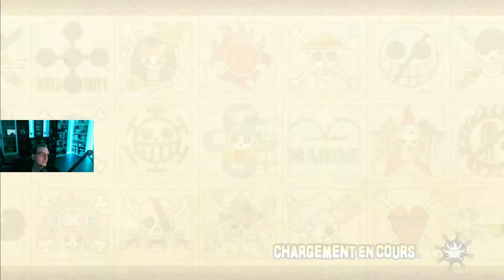One Piece Pirate Warriors 3-Mode Rêve-Test de Doflamingo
Nous refaisons le jeu avec un meilleure qualité qu'il y a 7 ans, profitez bien de ce jeu qui semble plaire à beaucoup de monde.
Nous le faisons sur twitch donc n'hésitez pas a venir voir en direct les live sur ce jeu